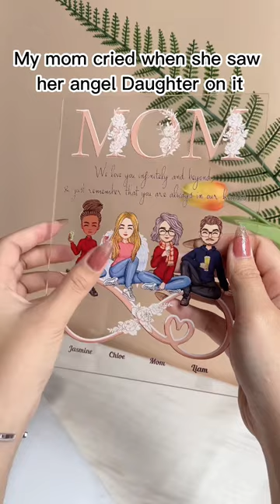Mom Infinity Love Mother & Daughter | Personalized Acrylic Plaque | Macorner Short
This beautiful, personalized acrylic plaque is the perfect gift for Mother's Day, Birthdays or any other occasion. It features a gorgeous infinity heart and can be personalized with your own text. This plaque makes the perfect gift for Mom or Mother from Daughter or Son.

MESSAGE:
We love you infinitely and beyond, and just remember that you are always in our hearts.